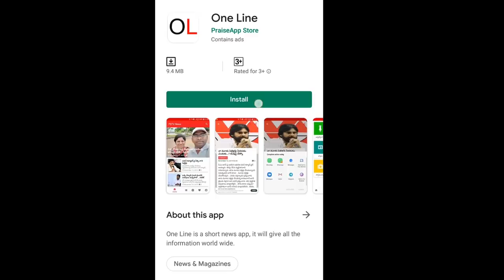Nara Lokesh and Vallabhaneni Vamsi Twitter War | వంశీ లోకేష్ ల వార్ పై.. జగన్ ఏమన్నారో తెలుసా..?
వంశీ లోకేష్ ల వార్ పై.. జగన్ ఏమన్నారో తెలుసా..? | AP CM Jagan Reaction About Nara Lokesh and Vallabhaneni Vamsi Twitter War | PDTV News